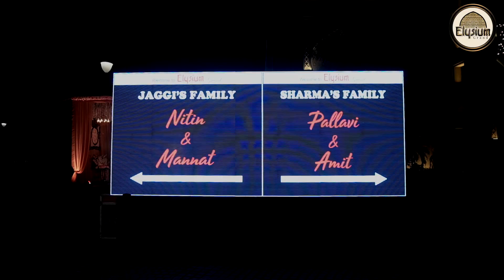Best Wedding hall in Punjab | Arabia Hall | Elysium Grand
Elysium Grand
THE PERFECT WEDDING DESTINATION
Arabia hall has 6500 sq ft  area with lush green lawns. This hall is ideal for a gathering of 250-500 pax. This hall is inspired by french Moroccan theme & the layout of the party in this hall will leave you and your guests remembering the evening for a long time.Words are not enough to describe the ambiance  created during the party in this hall. Arabia is ideal for ring ceremony, shagan, reception & also for marriages upto 500 pax.

The majestic ELYSIUM GRAND is built on the Jalandhar Hoshiarpur Road, 4 Km from Rama Mandi Chowk, Jalandhar. The stunning décor boosts the luxury of well-designed interiors with personalized attention. The Banquet Hall is designed in such a way to host private parties to grand celebrations accommodating up to 2500 guests. It provides well-designed lounges with unmatchable comfort with all modern amenities and services for a memorable stay. The Grand interiors are aptly complemented with our mouthwatering dining experience representing a combination of Indian and international cuisines including American, Italian, and much more. This royal resort touches the town and yet provides privacy and maintains peace and serenity away from the hassles of the town. The Resort hosts a warm royal welcome. There is a huge parking area properly guarded by security staff. It is specially designed for convenience as well as the safety of the vehicles of the visitors. The staff here at the resort is efficient and caters well to provide you with a comfortable stay. Multi-colored lights at night highlight the magnificence of the resorts. The lush green well maintained a lawn with eye-catching landscaping and perfectly textured grass-which looks like designer carpet, gives a panoramic view.